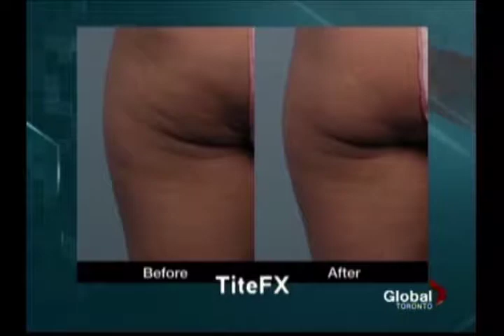SpaMedica TV Show - Cellulite - GlobalTV